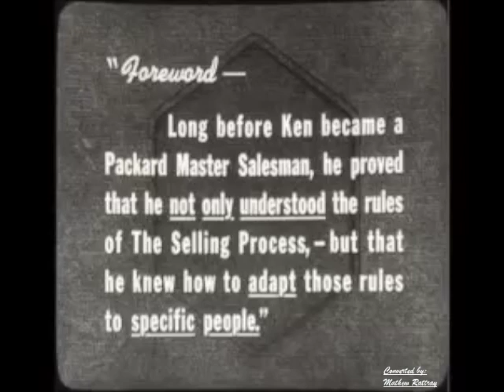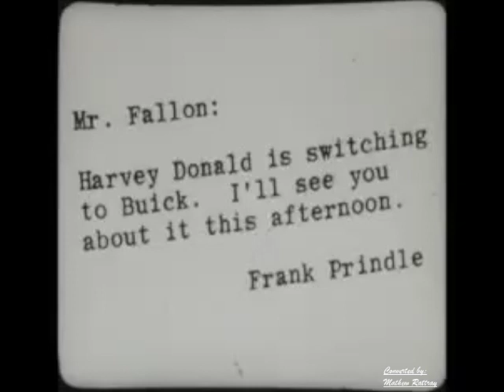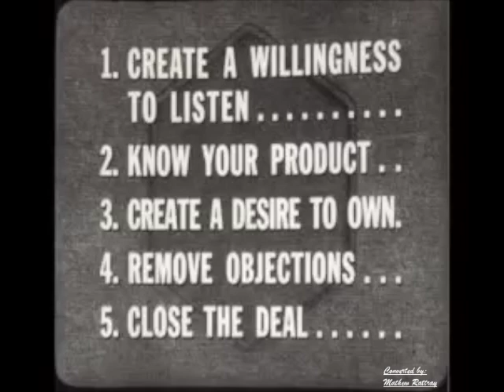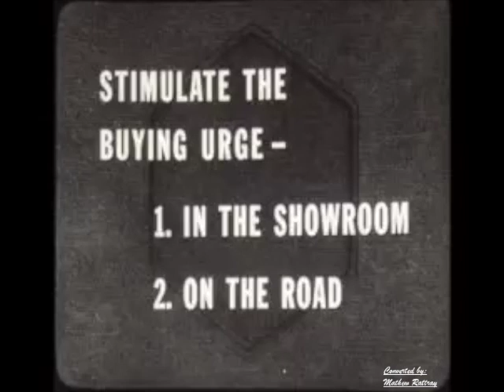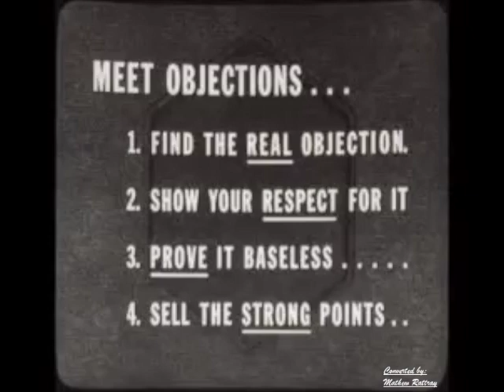Packard Motor Car Company 1948 training film - The Nimble Young Man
A film from the Packard Motor Car Company for the 1948 Packard. These films were given to dealerships to teach salesman about the upcoming vehicles. These films were converted from 33mm films & transcription records